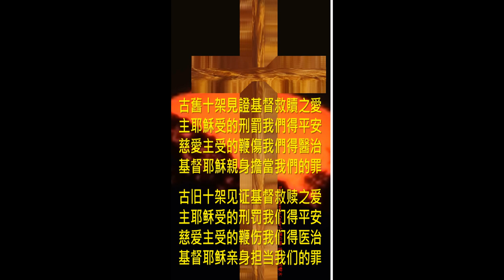奇異恩典 Amazing Grace Bagpipes-20230110 十字架-匯集 5654-5669-Taiwan Incense Cedar-台灣肖楠-香雪松-雷擊木-20230302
0305  因信稱義救贖恩（羅4:5）
20230305大齋期第二主日
經課：詩27:8-9；創12:1-4a；詩121；羅4:1-5,13-17；約3:1-17
始禮文：救主頌
啟：基督耶穌祢是世人的救主，請祢來到我們當中；我們指望祢來拯救和幫助。
應：耶穌藉著祢的生和死，祢的子民得到自由釋放。我們指望祢來拯救和幫助。
啟：耶穌基督求祢在祢的大憐憫中，解開我們的鎖鍊；饒恕我祢眾子民的罪惡。
應：讓全世界知道，祢是我們大能的救助者；求祢拯救我們，使我們能讚美祢。
合：救主耶穌基督，求祢現在來與我們同住；垂聽我們的禱告，常與我們同在。
因信稱義救贖恩
一.因信稱義救贖恩 效法亞伯拉罕之信的（羅4:5）
     1.亞伯拉罕信上主，這就算為他的義（羅4:3）
     2.惟有不靠自己的，他的信就算為義（羅4:5）
     3.得為後嗣是本乎信，因此就屬乎恩（羅4:16）
二.因信稱義救贖恩 主的使命：拯救世界（約3:1-17）
     1.耶穌回答說：人若不重生，就不能見上主的國（約3:3）
     2.人若不是從水和聖靈生的，就不能進上主的國（約3:5）
     3.上主愛世人，甚至將祂的獨生子耶穌賜給我們（約3:16）
三.因信稱義救贖恩 主祢的面我正要尋求（詩27:8）
     1.你要離開本地、本族、父家，往我所要指示你的地去（創12:1）
     2.保護你；白日，太陽必不傷你；夜間，月亮必不害你（詩121:6）
     3.主愛你；你出你入，上主要保護你，從今時直到永遠（詩121:8）
結語：（羅4:16,約3:16）
        所以人得為後嗣是本乎信，因此就屬乎恩，叫應許定然歸給一切後裔；不但歸給那屬乎律法的，也歸給那效法亞伯拉罕之信的。上主愛世人，甚至將祂的獨生子賜給他們，叫一切信祂的，不至滅亡，反得永生。

誠心所願 您在主基督耶穌裡 闔家蒙恩福
撒該牧師
WeChat ID：We450923Chat